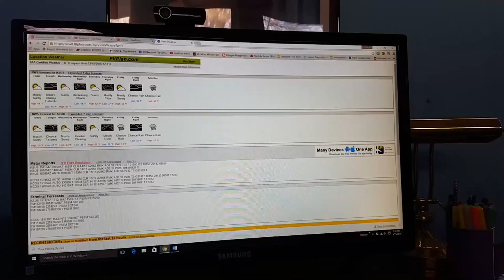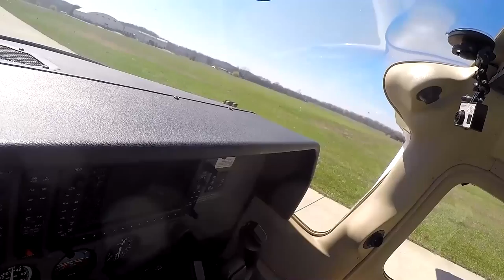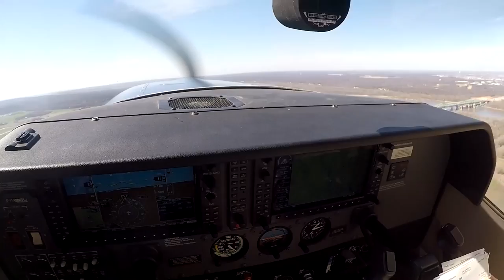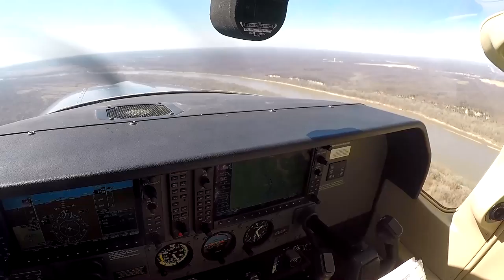Flying with Jeff Favignano in a Cessna 182 Skylane, Pilot Vlog 34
Pilot Vlog 34 Jeff Favignano and I fly a Cessna 182 from the Spirit of Saint Louis airport to Columbia Missouri for lunch. Be sure to check out Jeff's channel below he has his private pilots license and has a great gaming and flight sim channel.

Music
Gunnar Olsen "Park Bench"